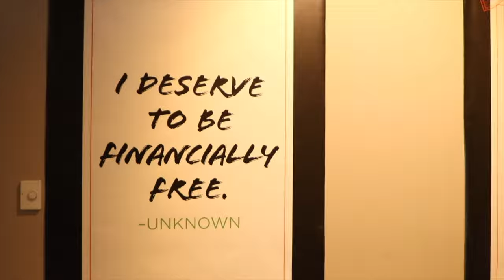dfree® FinFe$t Interview w/ We Are Jersey Magazine & Entertainment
dfree® Financial Movement in collaboration with Monmouth County Alumnae Chapter Delta Sigma Theta Sorority, Inc. present dfree® FINFE$T powered by Prudential Financial & RWJBarnabas Health on November 9, 2024, at Long Branch Middle School, NJ!

This FREE financial festival is designed to empower families with financial literacy through dynamic keynote speakers, panel discussions, and hands-on resources. Enjoy free food, exciting raffles, door prizes, and more!

Get real-time support from financial professionals, health services from RWJBarnabas Health, and free debt counseling from GreenPath.

Bring the whole family—children 10+ are welcome to join in this journey to financial freedom!